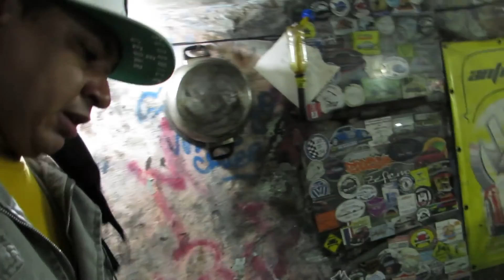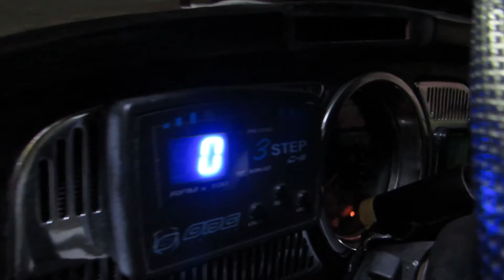FUSCA 1700 TURBO|ACELERANDO 3STEP|COMO INSTALAR 3STEP NO FUSCA|SOLTANDO FOGO NO FUSCA|CANALBRUTUS79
°°°ATIVEM SININHO DE NOTIFICAÇÕES !!!°°°

CONTATO VALDIR COELHO PARA COMPRA DO CABO DE ACELERADOR

INSCREVA SE NO CANAIS DOS PARCEIROS DO CANAL !!!